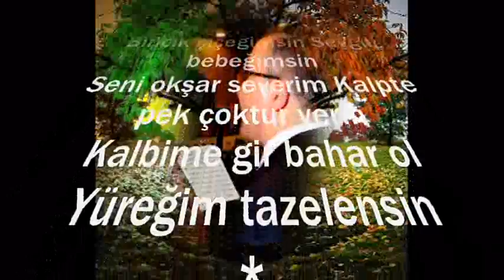Ümit KOROĞLU-Açılan Bir Gül Gibi Gir Kalbe Gönül Gibi (RAST)R.G.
SOLİST:
*ÜMİT KOROĞLU*
VİDEOYU YAPAN
*RECEP GAYRETLİ*
GÜFTE: DRAMALI HASAN HASGÜLER
BESTE: DRAMALI HASAN HASGÜLER
USUL: NİM SOFYAN
MAKAM: RAST
Açılan bir gül gibi Gir kalbe gönül gibi
Coşarım sen gülersen Ağlarım ben küsersen
Kalbime gir bahar ol Yüreğim tazelensin
Biricik çiçeğimsin Sevgili bebeğimsin
Seni okşar severim Kalpte pek çoktur yerin
Ömrümün şen gülüsün Gönlümün bülbülüsün
Sözlerinle coşarım Nerde olsan koşarım
Kalbime ak ruhumu yak Şu gönlüm senin olsun.